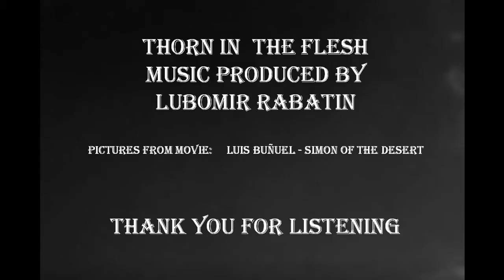Lubomir Rabatin - Thorn in the flesh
Lyrics and music by Lubomir Rabatin

Coming from eternal
Egoistic vernal
Now looking for a reason
Of taking and a giving

And What is base
Of telomerase

Breathing in a shackles
Fear feed obstacles
Driven by a passion
Sensual obsession

I am in chase
For minutes in haze

Time is not enemy
See future in a history

Living in a present
Unteachable pheasant
No hate No worry
No mistakes No sorry

So why to deny

Cause I was.
Borned into land of sexy cash
Spent my time for dainty trash
Soul does not turn to ash
Proove my pride with Thorn in flesh